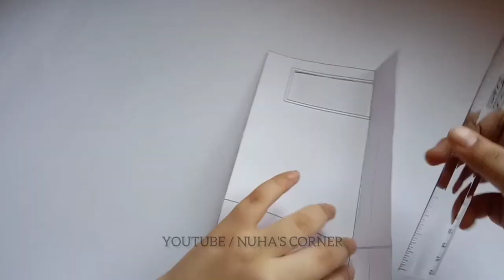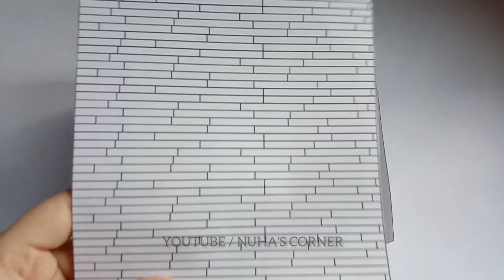How to make a miniature paper house| 3D paper house | paper crafts | paper doll house| simple crafts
How to make a paper house | 3D paper house | paper crafts | paper doll house | simple crafts | NUHA'S CORNER

Hey guys!!! Hope you all are doing great.
In today's video I am going to show you how to make a very simple Paper house it has it has it all kitchen , living room, bedroom and bathroom. ❤️
isn't it amazing and yes it doesn't take too much space as it is a miniature paper doll house. 🥰

Music credits
Musician: ASHUTOSH

HAPPY CRAFTING
RIFQA